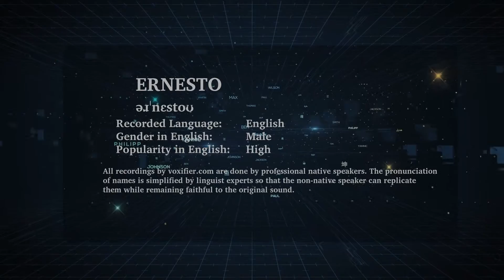English Pronunciation of Ernesto - Voxifier.com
This is the English pronunciation, gender, and phonetics recording of the name Ernesto. The same name may exist in other languages with different pronunciations.